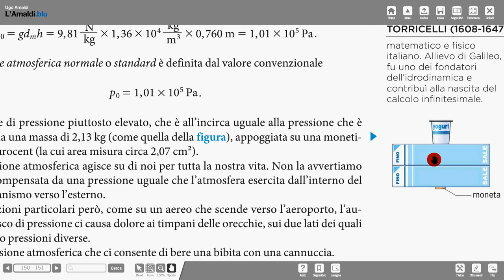8b peso atm per cm quadrato